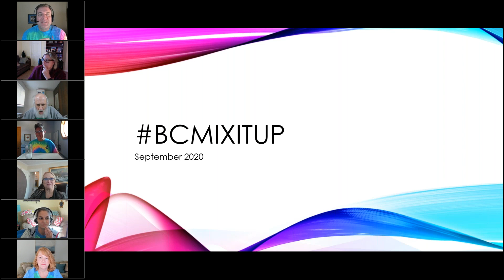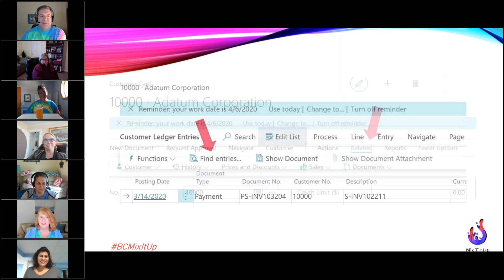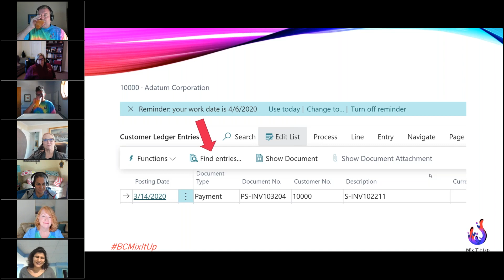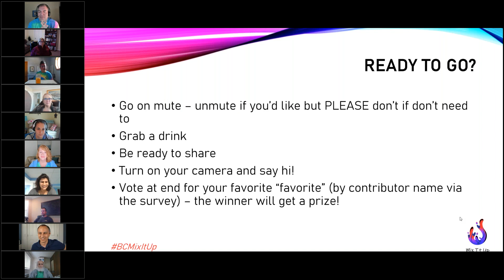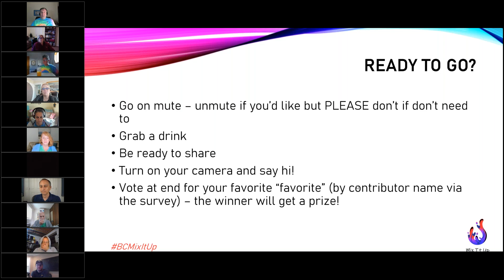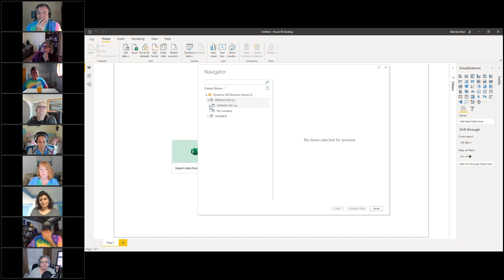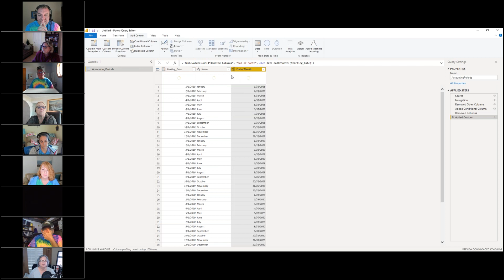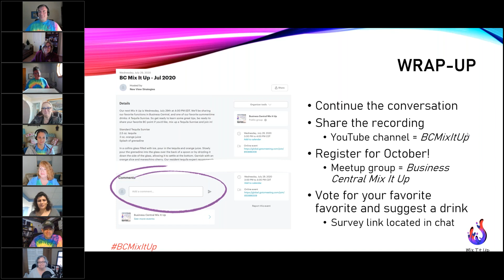BCMixItUp (Sep 2020) - 2020 Wave 2 / BC 17 Insights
Did you miss the September Mix It Up event? Great insights as always, this month on the October 2020 release of BC. Watch the recording for some great tips, and don't forget to register for next month's event